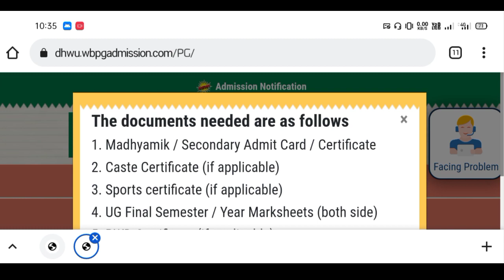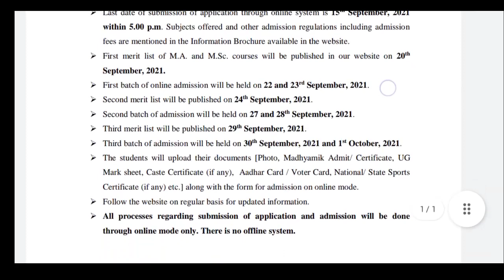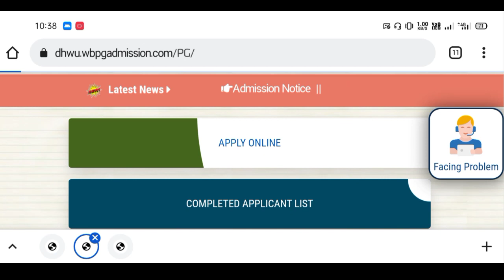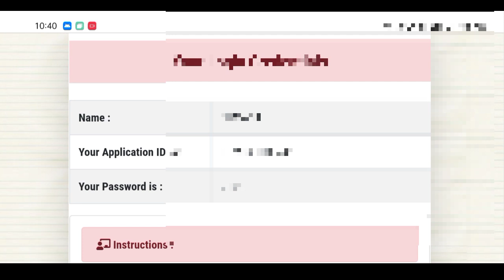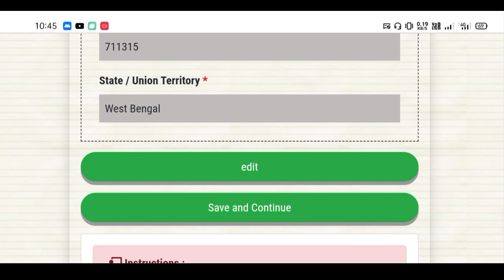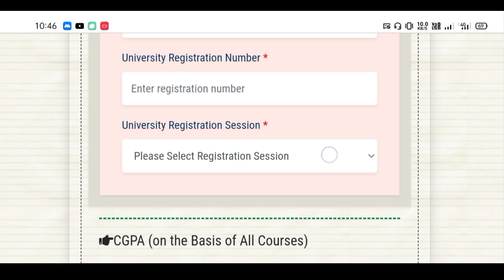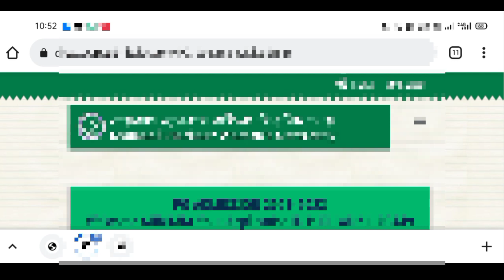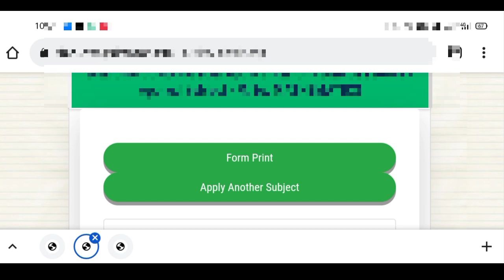Diamond Harbour Women's University PG Admission 2021🔥: Full Application Process: Apply With Mobile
New Channel🎉

jadavpur university
fake notice
Calcutta University
obe
Calcutta University
Calcutta University
Burdwan University
Cu
ugc
Calcutta University
Jadavpur University
Kalyani University
Uttarbanga University
Raiganj University
Vidyasagar University
Calcutta University
Calcutta University new rules on odd sem exam
cu exam
how to make front page
obe
cu

With love❣️
Manna's Coaching